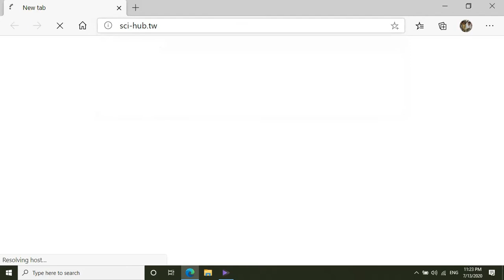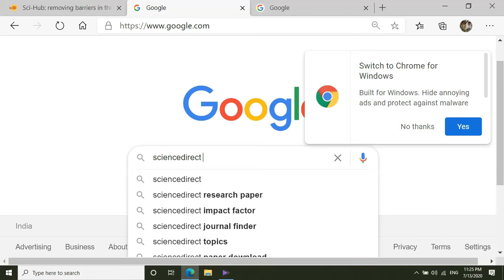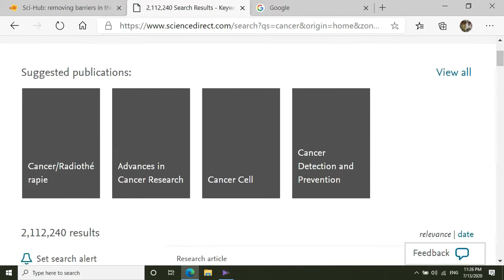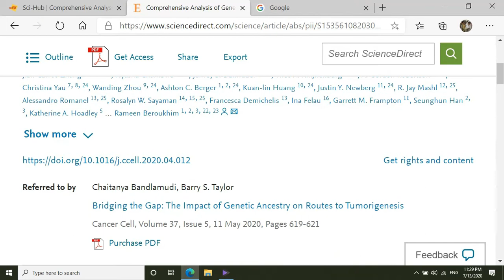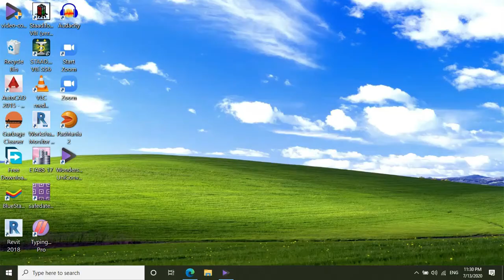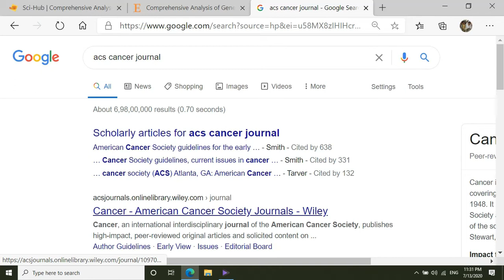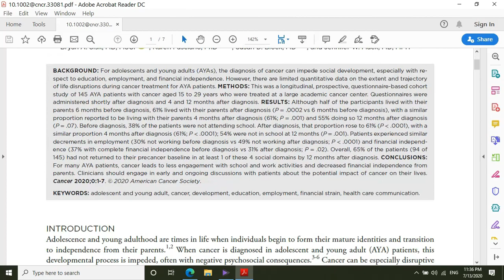How to Download Paid Research Paper, Scientific Article, Journal, Book for free || Sci-Hub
Download Paid Research Paper, Scientific Article, Journal, Book for free and save for free by using the website Sci-Hub. How to download research paper, Journal, and books, from any platform like, PubMed, ScienceDirect, Scopus, Medline, Embase, Cochrane library, Web of Science, ERIC, IEEE Xplore.